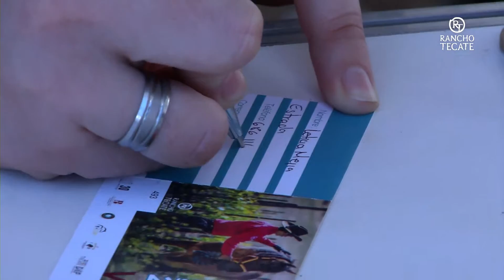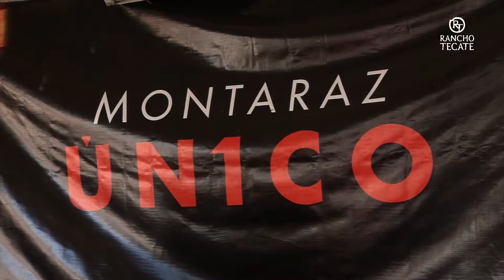Caballarius 2015 MASTER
Festival que reúne a los amantes de los caballos y el buen vino. En Rancho Tecate.